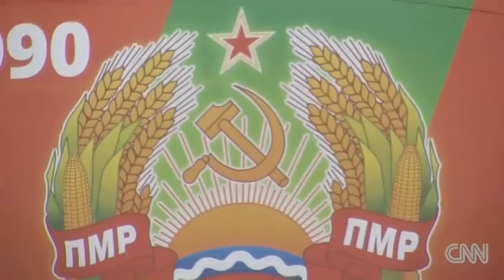Russia Reveals Next Target: "A Country That Doesn't Exist"